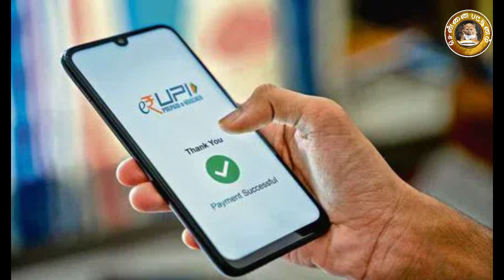G.Pay, Phonepe, Paytm, செய்தால் இனி கட்டணம்?